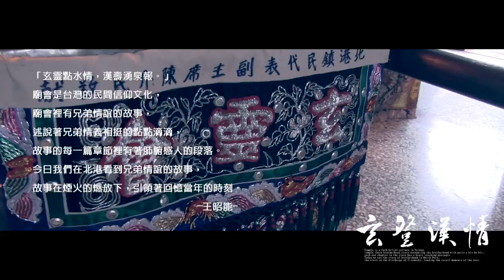《玄登漢情》2014甲午年北港水埔里玄靈會慶讚北港玉巡會開基李府千歲開光拾載慶典遶境